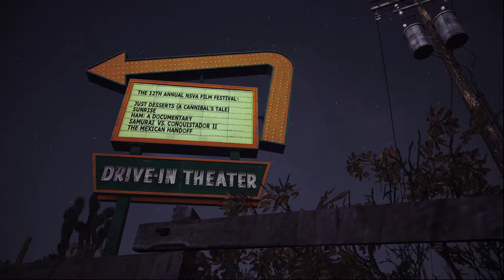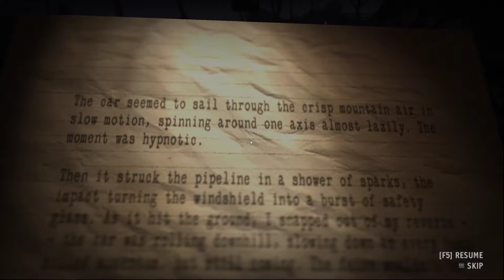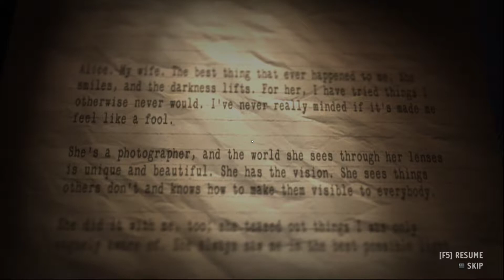Twitch VOD - Alan Wake's American Nightmare Part 2